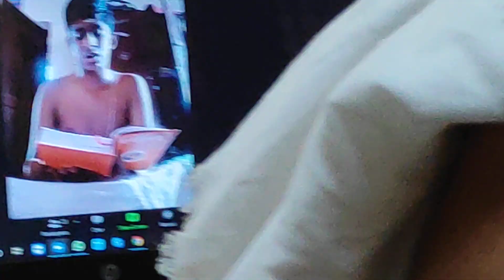Today's Veda class. One of the weekend batches. 05-06-2021